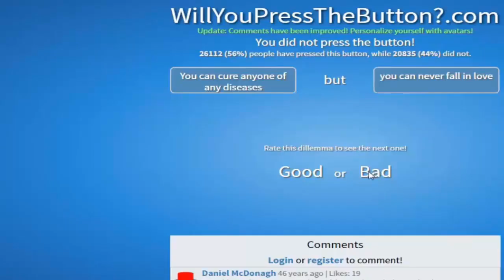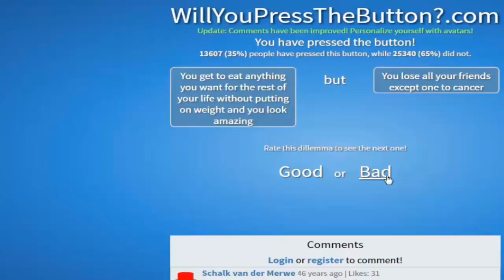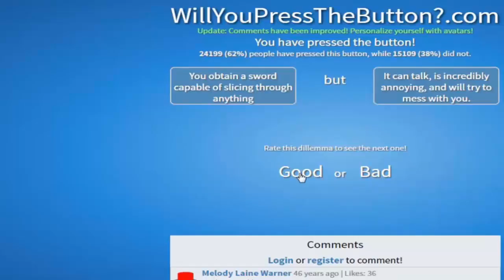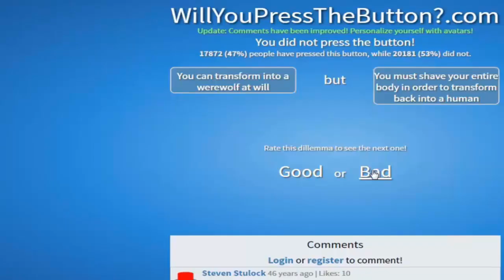Let's Play - Will You Press The Button? [Episode 5] Just Do It!